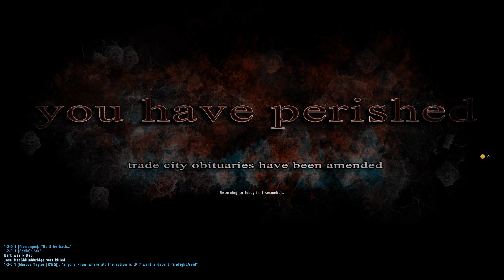DayZ OverPoch: Part 53 - The Distraction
Watch in 2160 or 1440p for the best quality possible.

We add injury to to someone who insults...

This is the OverPoch mod, as the name would suggest; it's a combination of the Epoch and Overwatch mod. So basically the Epoch base building (and the coin + bank system from the CCG Epoch servers) and the crazy overwatch weaponry and super cars.

•If you have any questions about my pc specs, etc. please check out this page first